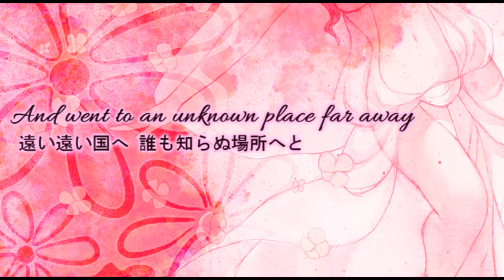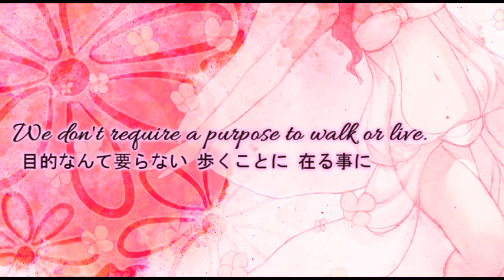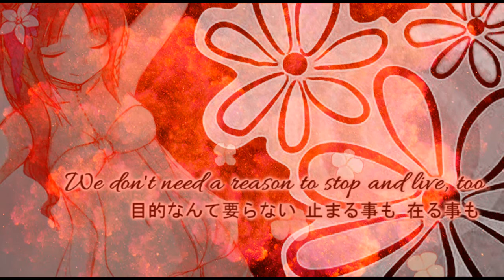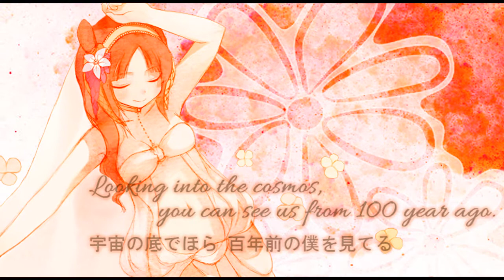[マイラストグラヴィティ My Last Gravity] - Juniper/Archangel Ver.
マイラストグラヴィティ
My Last Gravity
Lyrics and Compsition: ゆにP
Vocals: Archangel
Mixing and Video: Archangel
mp3:

WOO! First upload on my new channel! Hey guys! I am actually not a newb! I just made a new channel and alias! You get 10 points if you guess my old account (which is still up and active along with this one).